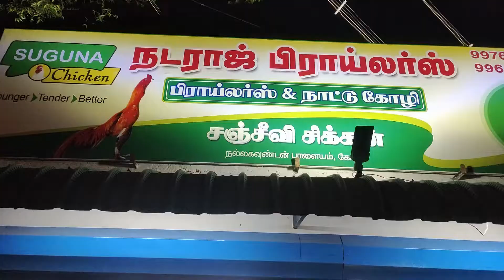நம்ம ஊர்ல இப்படி ஒரு சிக்கன் கடையா !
well maintained the chicken shop at Gobichettipalayam . be visited there and enjoy your life.  always be happy.